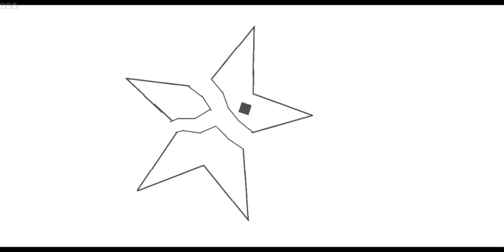Starwalker | Geometry Dash 2.11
Starwalker is a 3 month project I started back in early summer and decided to pick back up in October 2022, to which I finished in January this year.

One of my proudest levels, if not my proudest level. I had times where I was motivated to keep going, and other times I left it sitting there for a week. Building long levels is not my cup of tea, and I guess you can probably tell since a few parts of the level look a little rushed.

Though at the end of the day I am glad I finished it, the level to me seems so adventurous yet so peaceful at the same time, when I verified it and played the level from the beginning it was so exciting, even for me. Getting to the end really got my heart pumping, trying not to fail and start all over again. I believe all of you will enjoy it, the ship parts are kind of hard but it is meant to be challenging afterall.

ID: 87661711